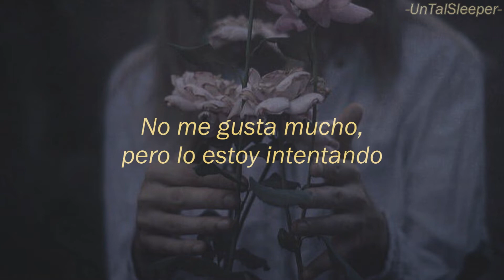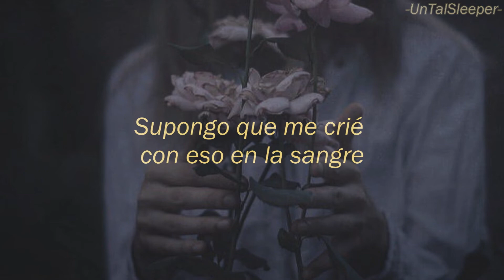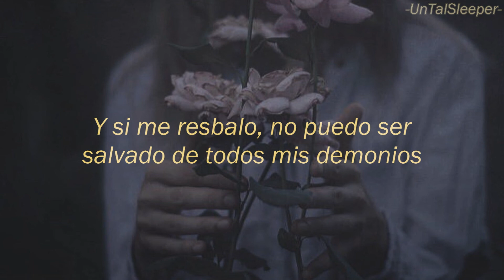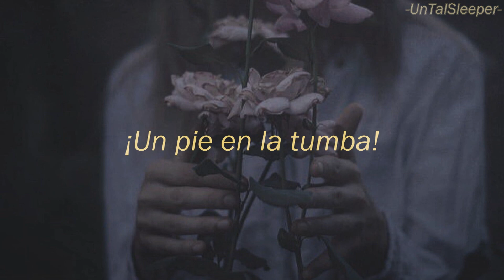Sleeping With Sirens - Grave (Sub. Español)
Grupo o artista: Sleeping With Sirens
Álbum: Complete Collapse
Año: 2022
No. de pista: 12

Después de un largo viaje y tanto hype por este álbum ya tocaba algo tranquilo y sinceramente para mí es un buen final (amo las canciones en acústico, no me juzguen). Quiero agradecer primero a las Sirenas por traernos joyas como esta y como todas las demás canciones. Me pone muy nostálgico todo el sentimiento que me causa cuando sacan nuevo álbum y vuelvo a sentirme joven, vuelvo a vivir la preparatoria cuando los conocí, vuelvo a vivir la universidad cuando nuevamente me volví loco, lloraba por esto y regresaba rápido a casa a traducir.
Y también quiero agradecer a todos los fieles de SWS, gracias a ellos y a ustedes es posible hacer todo esto con todo el cariño que con años he estado haciendo y tratando de mejorar, sé que no soy el único canal que traduce estas canciones, pero si estás aquí leyendo esto... MUCHAS GRACIAS.
Y como dije en el anterior álbum... Salgan y vivan su vida como si fuera el último, diviértanse, salgan con su familia, sus amigos, con su pareja, coman su comida favorita, bailen, canten, rían con quienes más aprecian en su vida, pero sobretodo cuídense, recuerden lo que vale vivir cada día de su vida, que la vida es bella y es bello vivir... porque una vez debajo de la tumba todo habrá acabado. ❤✨

-Lyrics:

[Verse 1]
I'm not who I'm supposed to be
I bring out the worst in me
I see my reflection
It's always in the wrong direction
And now I'm back to where I started
Being the bullet and a target
Separate the man from the artist

[Pre-Chorus 1]
I'm either half awake or half asleep
I'm half the man I used to be
I don't much by but I'm tryin'
To find a way to live when it feels like I'm dyin'

[Chorus]
I'm in the dark, I'm falling apart
It shouldn't have to be so hard
Why do I carry all this weight when I don't need it?
Keep me away, I'm trying change
'Cause I've got one foot in the grave
And if I slip, I can't bе saved from all my demons
One foot in thе grave

[Verse 2]
Why do I always run away from the things I love?
I'm tryin to learn how fix it
Guess I was raised with it in my blood
Afraid of commitment

[Pre-Chorus 2]
I'm either half awake or half asleep or half the man I used to be
I don't know much by but I'm tryin' to find a way to live

[Chorus]
And if I slip, I can't be saved from all my demons
One foot in the grave, grave, grave
(Grave, grave, grave)
One foot in the grave
(Grave, grave, grave)

[Refrain]
And now I'm back where I started

[Chorus]
Why do I carry all this weight when I don't need it? (when I don't need it)